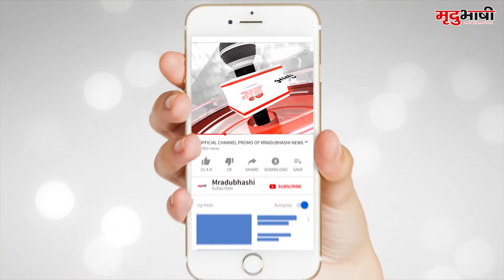INDORE - आपकी सेहत के साथ हो रहा है खिलवाड़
मध्यप्रदेश में मिलावट खोर आपकी सेहत से किस कदर खिलवाड़ करने में लगे हुए इसका एक नजारा इंदौर में देखने को मिला है। यहां एसटीएफ व खाद्य विभाग द्वारा संयुक्त कार्रवाई करते हुए पालदा स्थित इंडस्ट्रियल एरिया में हींग की फैक्ट्री पर छापामार कार्रवाई की गई। इस दौरान कई कुंटल मिश्रित हींग सहित कई मिलावटी खाद्य पदार्थ जब्त किए गए।